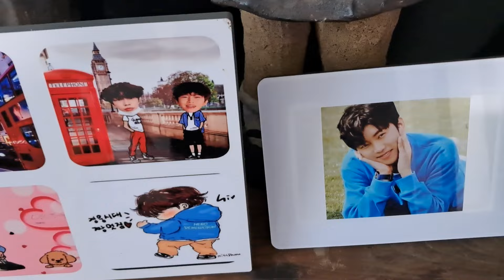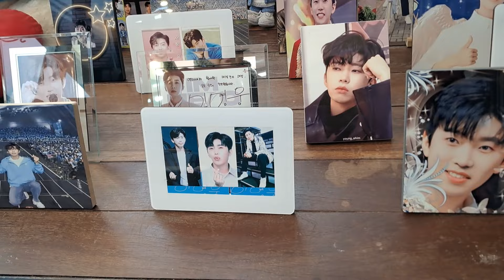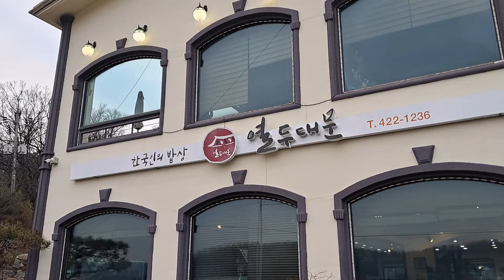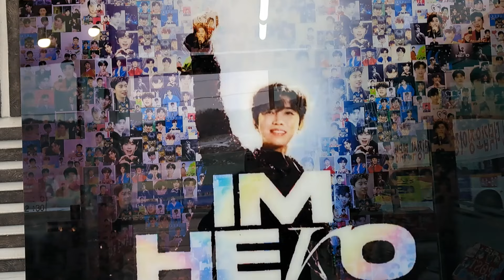노래도 최고 ,인성도 최고,스타 임영웅(feat,열두대문)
영웅님 찐팬이신 분이 운영하는 한식당에 갔었어요
영웅님을  정말 사랑하시는 분이시구나를 느꼈읍니다
점심도 맛나게 먹고
행복한 하루였습니다
영웅님과 팬님들 건행하세요

감사합니다